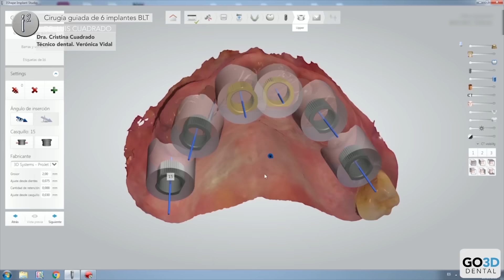Lisbon Implantology Week 2016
Lisbon Implantology Week is an experience with two components, one focused on learning and acquiring knowledge and skills based on an intensive course in Implantology –Implantology Training Course and the other with entertainment component Living Lisbon that will promote cultural and radical experiences and the discovery of the beautiful Lisbon and other historical places in Portugal.